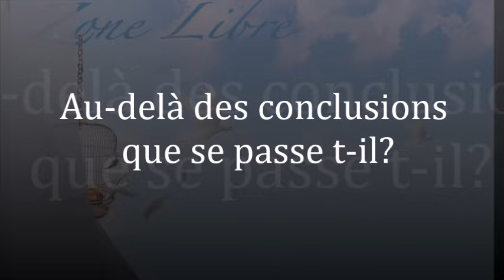1516" Au-delà des conclusions que se passe t'il" Guy ROGER ZONE LIBRE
La conclusion est tirée de l'examen des situations passées, mais cette méthode contredit la nature de la vie qui a ni commencement ni fin. Cela signifie que la conclusion doit être répétée  sans qu'une nouvelle circonstance  puisse être accepté. L'esprit sans attente est libre de toutes  conclusions

!en raison du bruit de fond, les sous titres que pourvoit you tube peuvent consoler du désagrément que cela cause. Merci pour la compréhension!